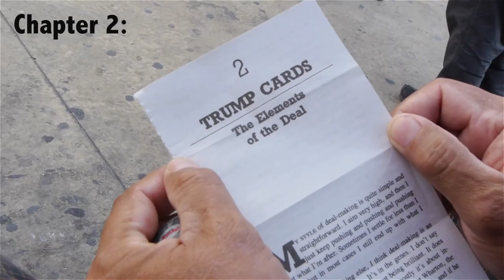Donald Trump Goes to Mexico! (impression) by Jeremy Lee Quinn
Voting for Trump?
Produced written and directed by Jeremy Lee Quinn